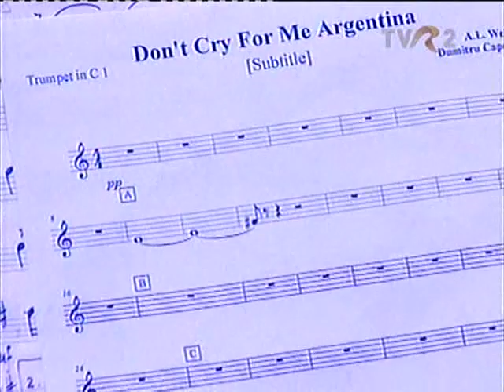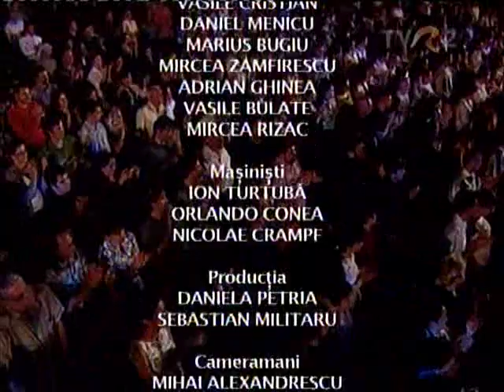zamfir opera din cairo sala palatului 07062008 partea a doua.divx